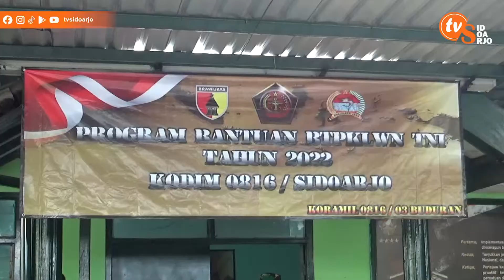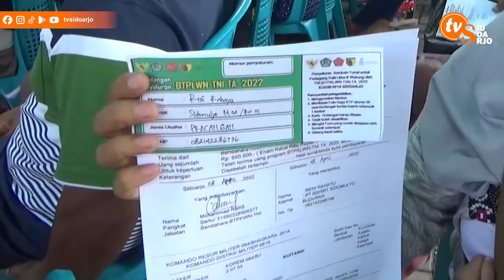PENYALURAN BTPKLWN TNI DI BUDURAN DIHADIRI DANDIM 0816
Komandan Kodim 0816 Sidoarjo  Letkol Inf Masarum Djatilaksono, menghadiri launching penyaluran BTPKLWN-TNI ( BANTUAN TUNAI PEDAGANG KAKI LIMA, WARUNG DAN NELAYAN ), secara langsung kepada 25 ribu pedagang kaki lima, warung dan nelayan, di Kab Sidoarjo yang terdampak pandemi COVID-19.

Penyerahan bantuan berupa uang tunai Rp 600 ribu per orang, didampingi muspika Buduran, perwakilan dari BRI Kab Sidoarjo, di Makoramil 0816/03 Buduran Jumat (08/04/2022), dilakukan secara bertahap, di masing-masing koramil Kab Sidoarjo.

Dandim mengatakan,untuk mendapatkan bantuan ini telah dilakukan pendataan oleh seluruh Babinsa, kepada warga yang memiliki usaha terdampak covid-19 khususnya di wilayah Kec Buduran.

Dandim berpesan agar anggaran bantuan dimanfaatkan semaksimal mungkin, membantu perekonomian khusunya pedagang dan nelayan.

Bantuan pemerintah ini disambut positif oleh warga, bermanfaat bagi pedagang juga nelayan yang terdampak covid 19.